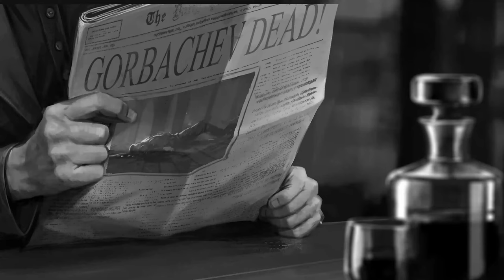Xenonauts 2 - Official Launch Trailer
Check out the Xenonauts 2 launch trailer. Get another look at some gameplay from the strategy game where you build and manage multinational bases dedicated to defending Earth from alien invasion. Set in 2009, you'll need to research alien technology and do your best to protect Earth's airspace as you search for a way to save the planet. Xenonauts 2 is out now in Early Access on PC via Steam, Epic Games Store, and GOG.